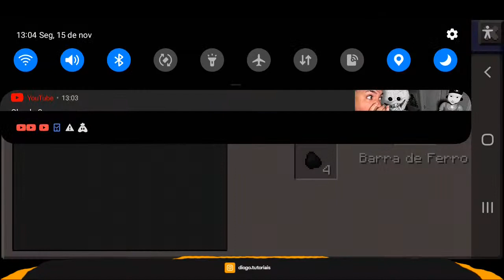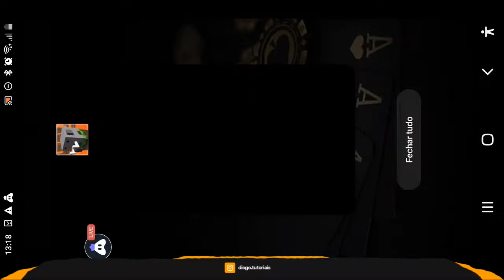Craftsman Live On A Saga Será Que Consigo Diamante ???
Hey folks! Watch me play Craftsman!,

Today I am streaming craftsman. Other popular games:
PUBG Mobile
Garena Free Fire
Among Us
Call of Duty Mobile
Fall Guys
Fortnite
Roblox
Minecraft